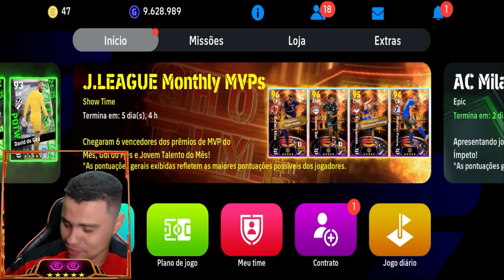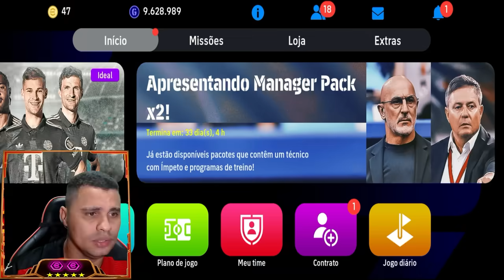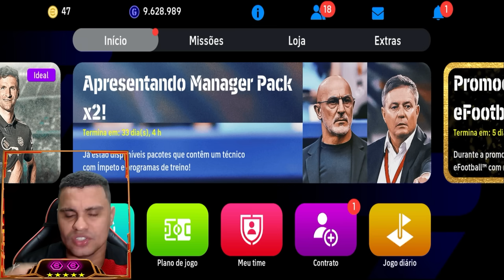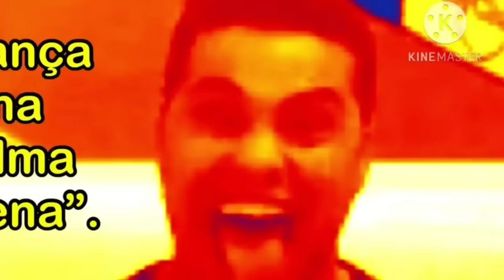ATUALIZAÇÃO⚠️ Os 10 ÉPICOS mais esperado no eFootball 25!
Fala pessoal, ⚠️ ATUALIZAÇÃO: Prepare-se para os 10 ÉPICOS mais aguardados no eFootball 25! Neste vídeo, vamos delving nas novidades que prometem transformar a experiência do jogo e levar sua jogabilidade ao ultimate nível. Fique ligado para não perder nenhuma atualização!

► CRÉDITOS do vídeo para:
  Barão eGamer

🔸 NOSSOS CANAIS 🔸